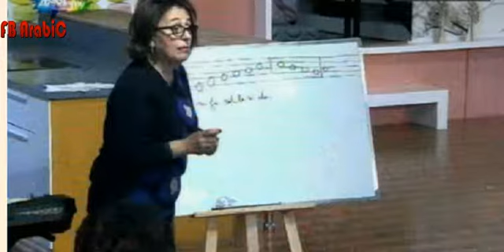تغييرات في صف ميري وهالمرة اخدتهم على طاولة الاكل وعملتلهم الصف وبالصبورة 05/12/2015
للتتوصلو بكل جديد ستار 24/24 اعملو اشتراك للقناة
توقفنا بسبب ظروف خارج عن ارادتنا لكن عدنا من جديد